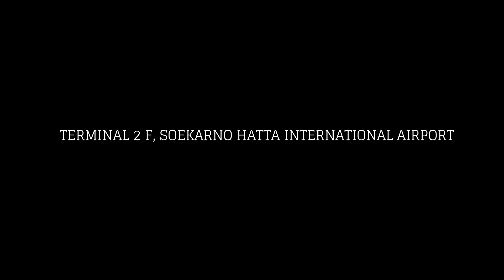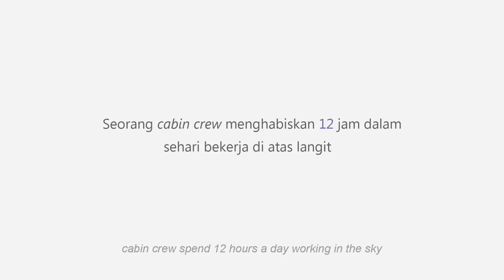Mengenal Pramugari Sriwijaya Air | Sinar Wulandari | Tak Kenal Maka Tak Sayang Episode 2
Mari ikuti Junior Flight Attendant, Sinar Wulandary sebelum memulai aktivitas terbangnya hari ini. Dari lagu favorit, hingga hak tinggi, Sinar Wulandary akan mengajakmu melihat sisi lain kehidupannya sebagai pramugari.

Terbang bersama Sinar dan Sriwijaya Air dengan mulai menjadi member SJ Travel Pass sekarang